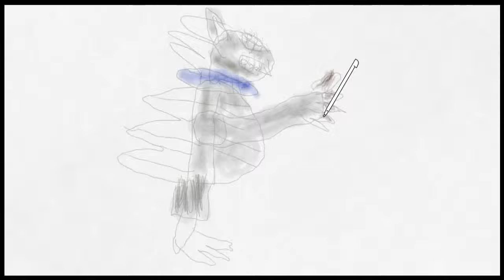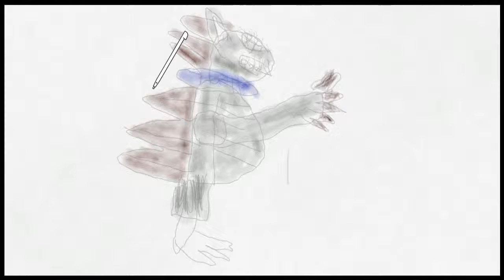Art Academy: Home Studio - Drawing Norondo Hedgeon